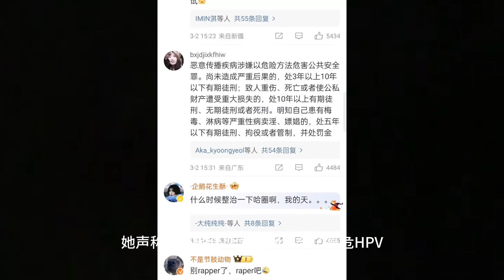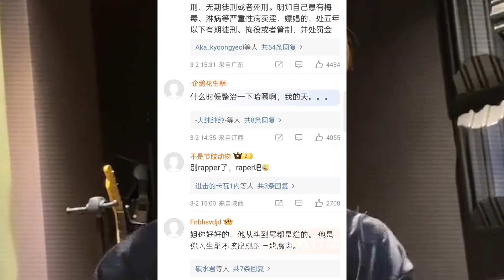说唱圈再曝丑闻！多位女生控诉被满舒克感染HPV，更多细节曝光！